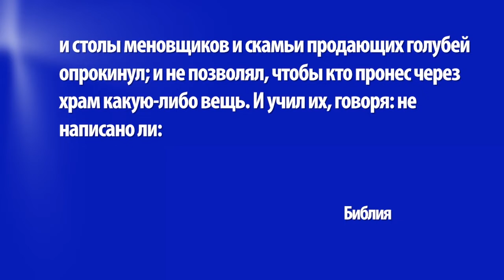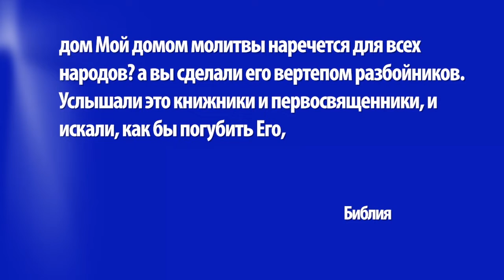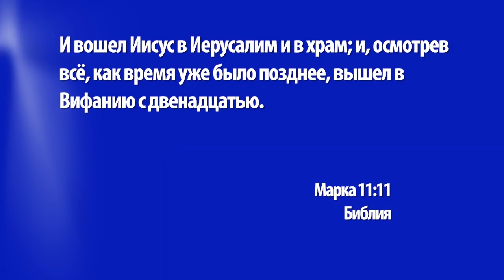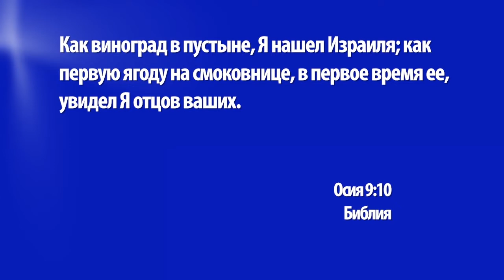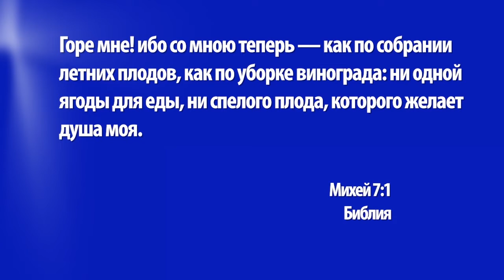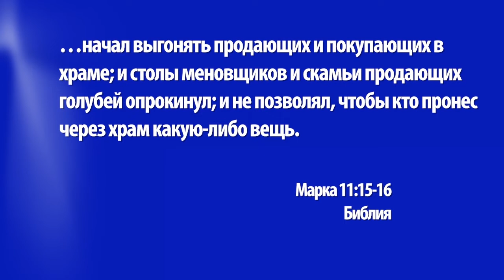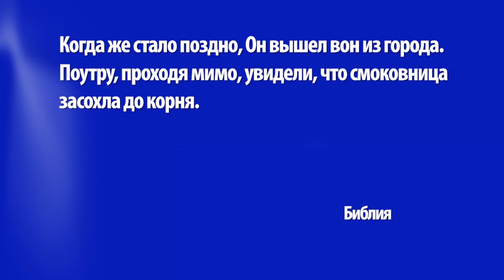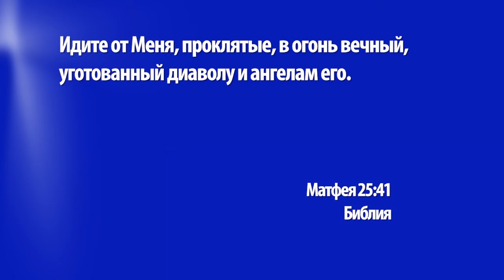ПРИНОСИТ ЛИ ВАША ЖИЗНЬ ПЛОДЫ? «Церковь Ковчег» (1295)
В своей новой проповеди пастор Кристиан Вегерт касается момента из жизни Иисуса, который с первого взгляда может показаться нам довольно удивительным.

Речь идет об эпизоде, когда Он проклял смоковницу. Что же произошло? И почему Иисус так резко на всё среагировал? С чем это связано, и как эта смоковница соотносится с храмом и нашей жизнью? Ответы на эти вопросы вы узнаете из проповеди под названием: «Приносит ли ваша жизнь плоды?»